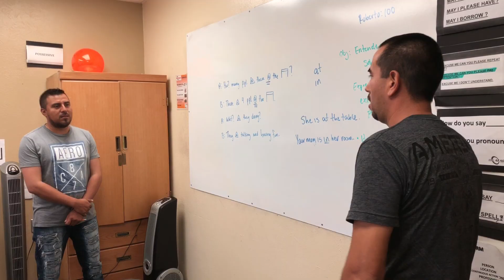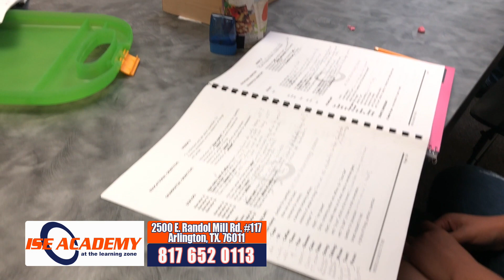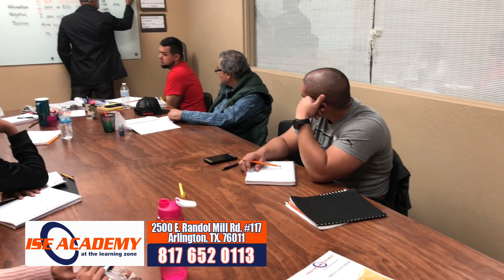Ingles Sin Estres en Arlington